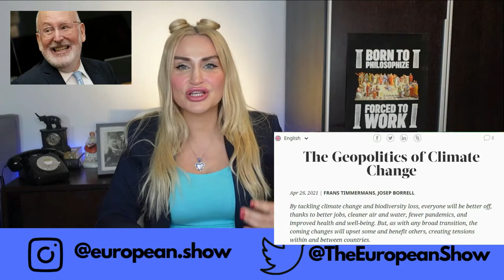Left EU News: Frans Timmermans says WARS OVER WATER AND FOOD are coming soon (blames the public)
European Commission Vice President , Frans Timmermans has been speaking out recently on our environmental future. Wars over food and water is the prediction.  But who is responsible?